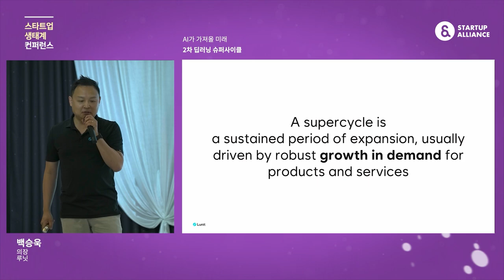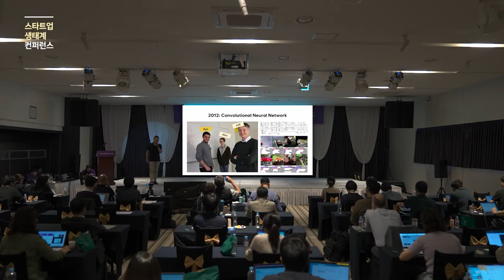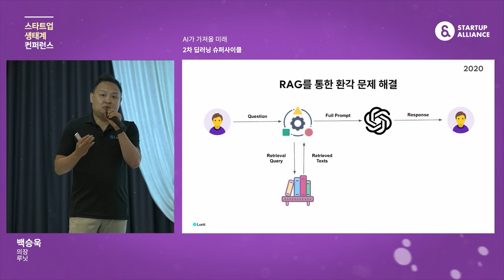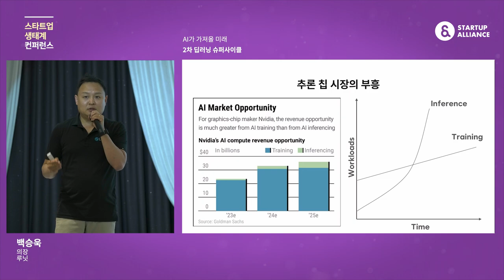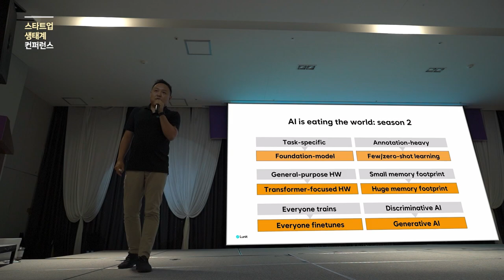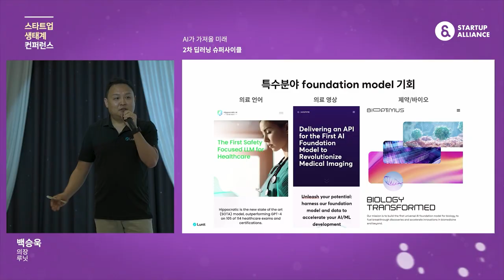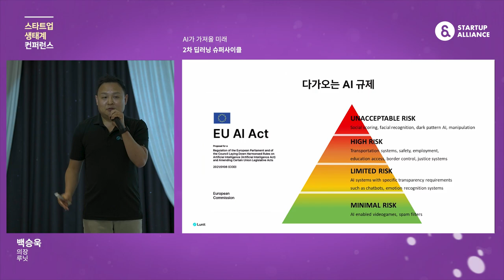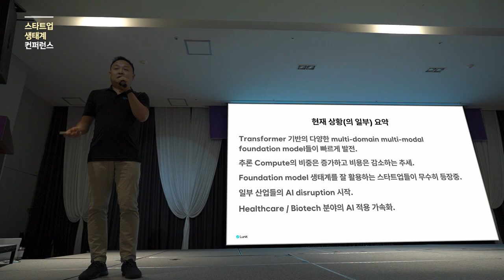[스타트업생태계컨퍼런스2024] 2-7 2차 딥러닝 슈퍼사이클 - 백승욱 루닛 의장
6월 20~21일, 양일간 여수에서 진행된 올해 스타트업 생태계 컨퍼런스에서는 국내외 스타트업 생태계 현황과 글로벌의 다양한 시도들, AI가 가져올 미래를 논의했습니다.

세션4. AI가 가져올 미래
2차 딥러닝 슈퍼사이클
(백승욱 루닛 의장)